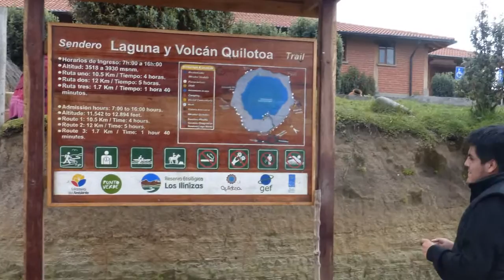Quilotoa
La hermosa laguna de Quilotoa se ubica en la parroquia Zumbahua, en la provincia de Cotopaxi. Es una caldera volcánica llena de agua, toma su color turquesa por los minerales que salen de 250 metros de profundidad que tiene esta. Se la puede visitar todos los días del año, se accede por la vía Latacunga - Pujilí - Zumbahua y se toma una vía de primer orden hasta la comunidad indígena, en donde puedes descender hasta la laguna a pie o mula. la recomendamos.